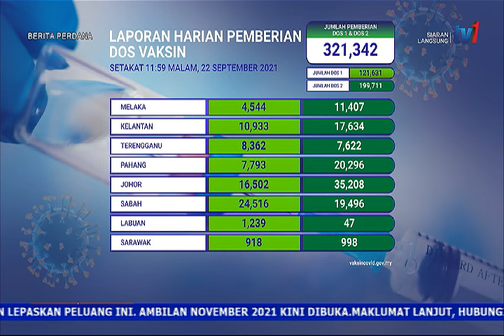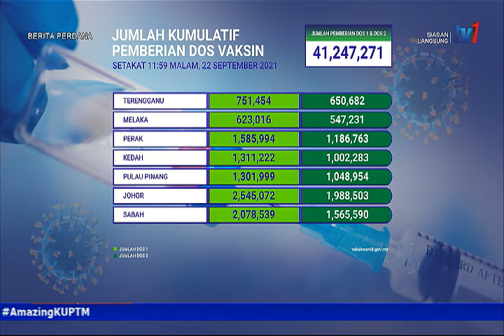23 SEPT 2021 – BERITA PERDANA – LAPORAN HARIAN PEMBERIAN DOS VAKSIN